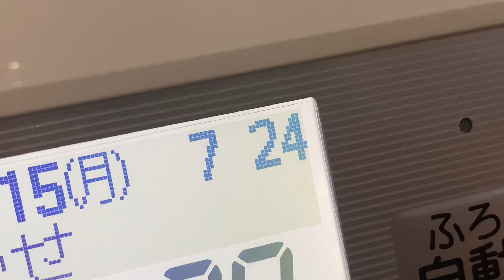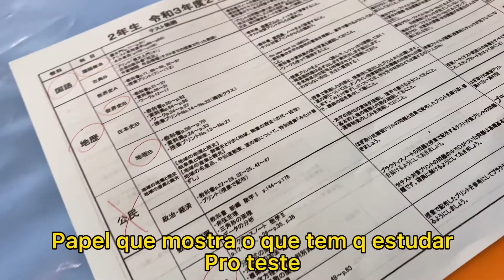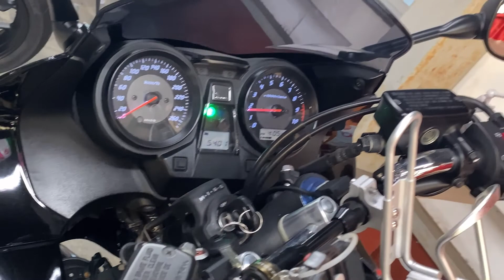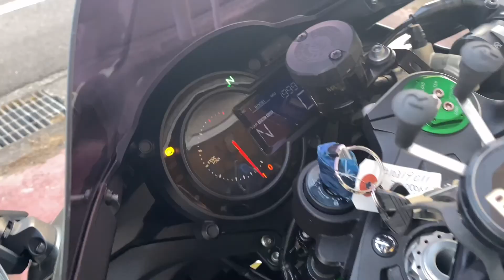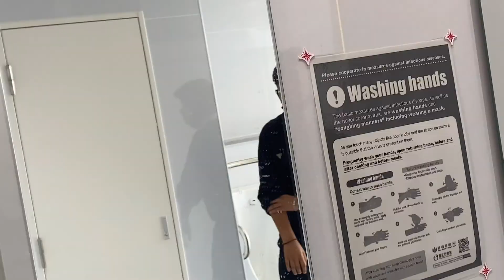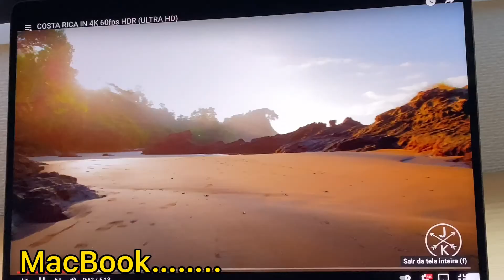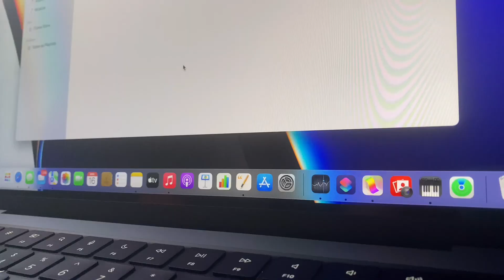KAWASAKI NINJA H2 MUITO LOKO E ESCOLA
Aeeeee família gosto do vídeo ? Vai deixando aquela forcinha pra nois e vo tá lançando toda semana 2 ou 1 vídeo família
E Obrigadao pela atenção e boa semanas a todos